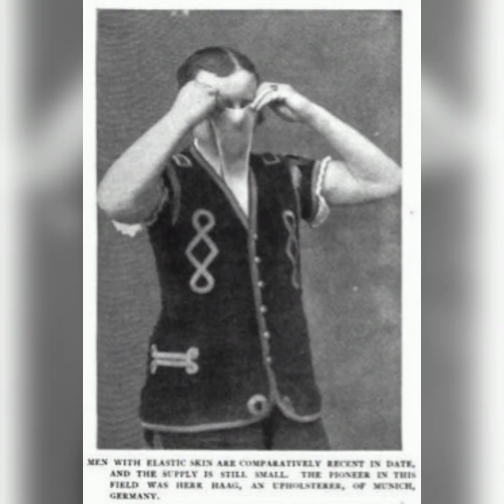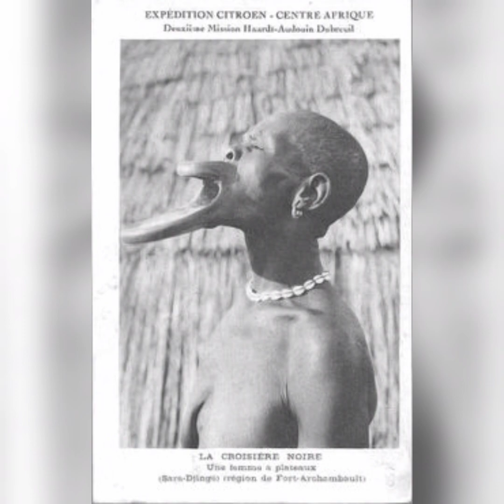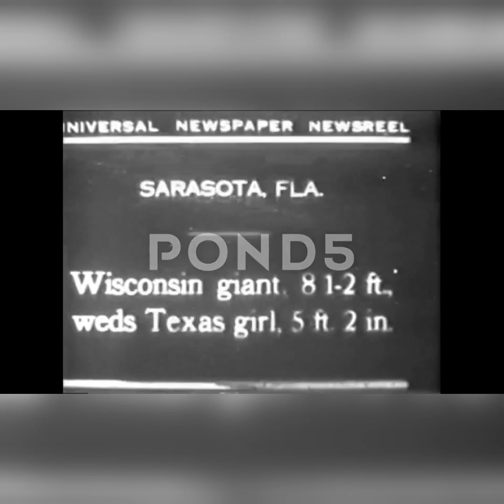VICTORIAN FREAK SHOWS